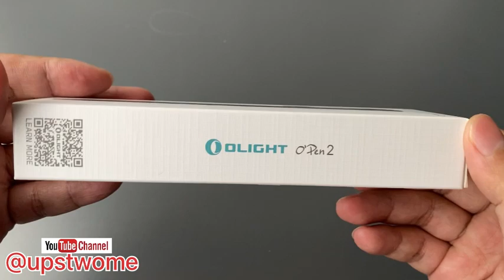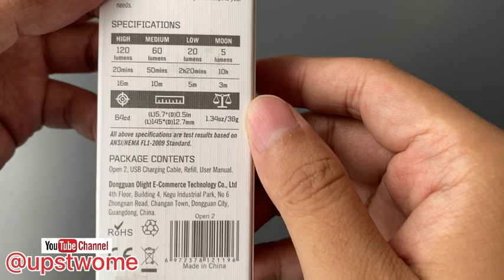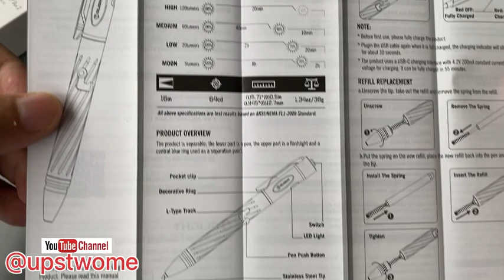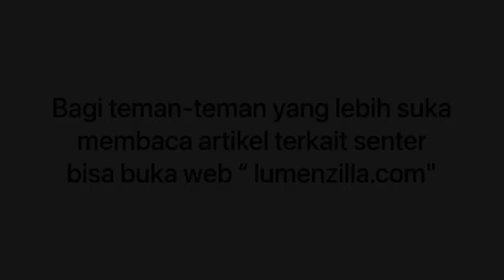REKOMENDASI PENLIGHT TERBAIK‼️SENTER PENLIGHT OLIGHT OPEN 2...COCOK UNTUK KANTORAN